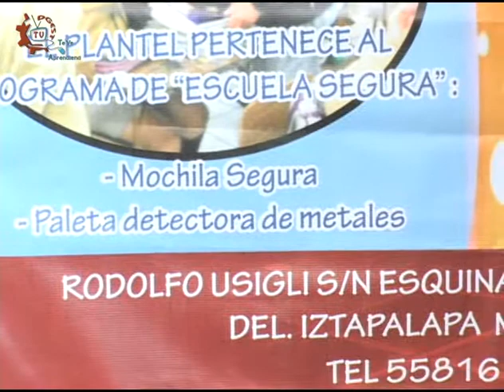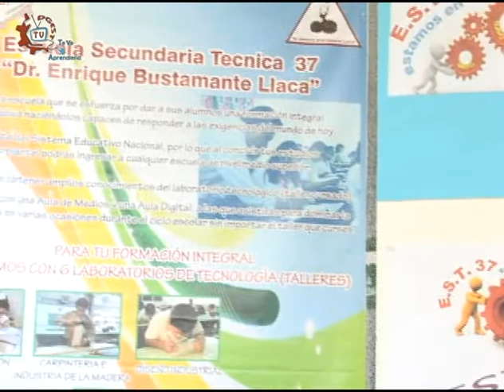20150508-CE1415/Desde tu Escuela EST 37/Bienvenidos a la EST 37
Desde tu Escuela. EST 37. Bienvenidos a la EST 37. Fecha de emisión: 08 de mayo de 2015. Este y otros programas los puedes ver